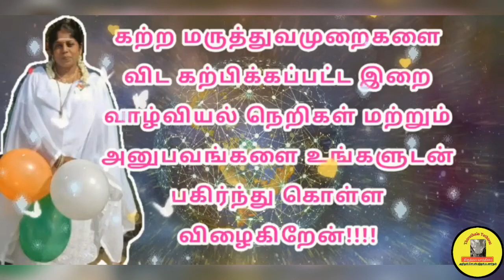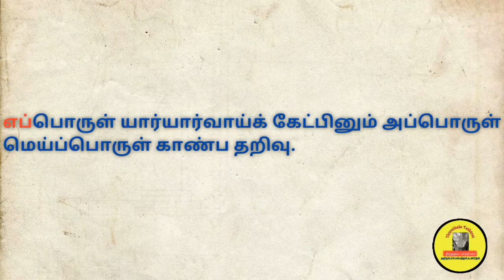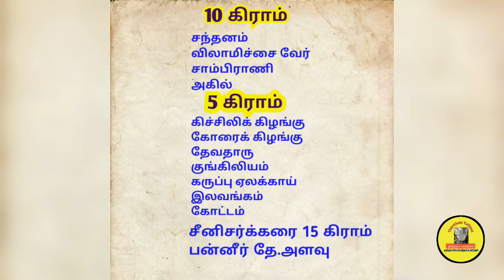தலைவலி பல்வலி மனநோய் நீக்கி சுவை மண உணர்வு தரும் sampurani தூப முறை|Sambrani|Thiruthala yathirai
தலைவலி பல்வலி மனநோய் நீக்கி சுவை மற்றும் மண உணர்வு தரும் sampurani தூப முறை

தலா 10 கிராம்
சந்தனம்
விலாமிச்சை வேர் சாம்பிராணி
அகில்
தலா 5 கிராம்
கிச்சிலிக் கிழங்கு கோரைக் கிழங்கு தேவதாரு
குங்கிலியம்
கருப்பு ஏலக்காய்
இலவங்கம்
கோட்டம்
சீனிசர்க்கரை 15 கிராம்
பன்னீர் தேவையான அளவு

This Video Only For  makes people convey spiritual knowledge Purpose And This Channel DOES NOT Promote or encourage Any illegal activities, all contents provided by This Channel. Non-profit, educational or personal use tips the balance in favor of fair us